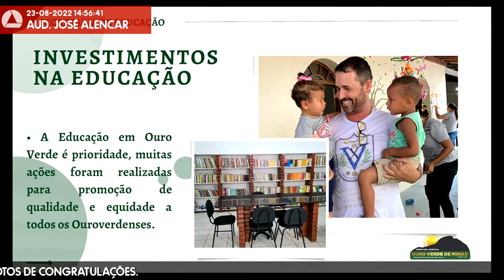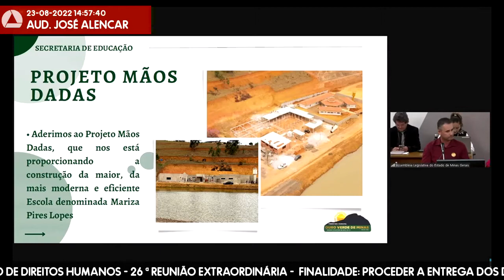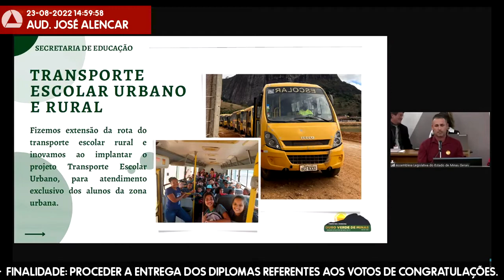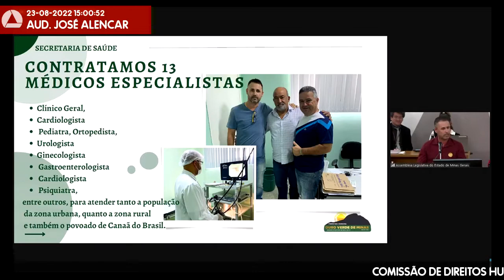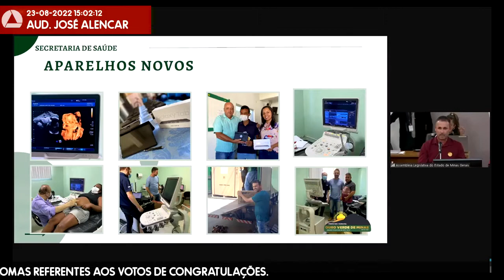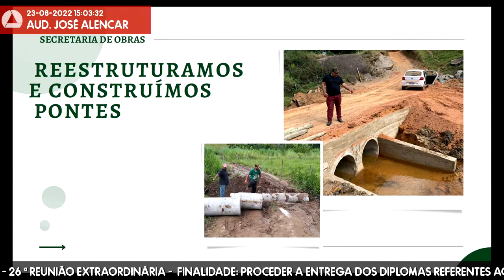23/08/2022 14:00 - Comissão de Direitos Humanos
Finalidade da audiência: Proceder a entrega dos diplomas referentes aos votos de congratulações.